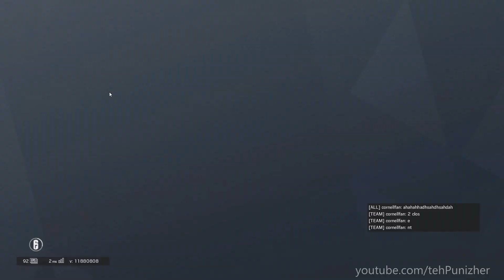Rainbow Six Siege Kill Compilation #1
Rainbow Six Siege Kill Compilation